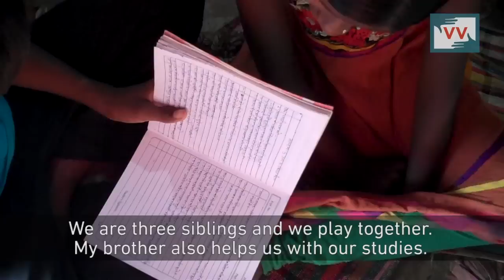The Boy who Cooks and Cleans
If we believe men and women are equal, should they not be working equally? When sixteen year old Rohit started helping his mother and sister with household chores, people used to make fun of him. But this plucky young boy says ‘I give appropriate responses to them so they don’t say anything anymore’. He cooks, cleans, washes clothes and helps his two younger siblings with their studies. He is the living example who shows that there’s nothing ‘natural’ or ‘inevitable’ about gendered division of labour and just because traditionally certain roles have been assigned to women does not mean they are fixed and immutable category. With his actions Rohith is dismantling patriarchy, challenging deep set notions about household and a woman and man’s relation to it. It’s time we follow his example and question ourselves to find how we are perpetuating and normalising patriarchal roles in our daily lives.